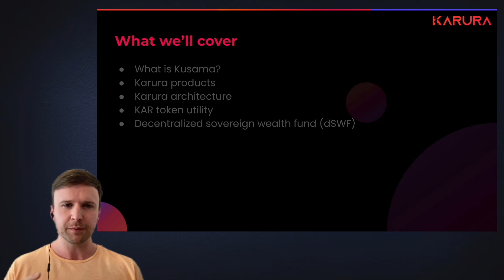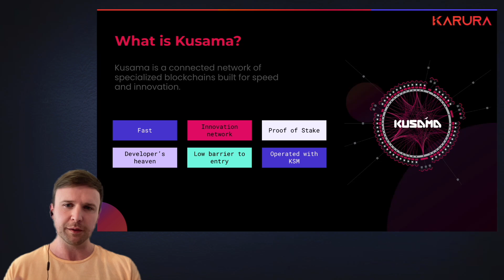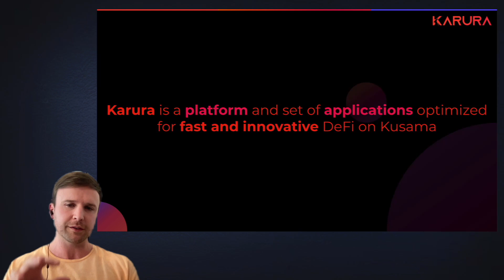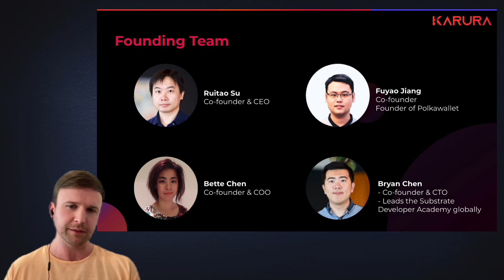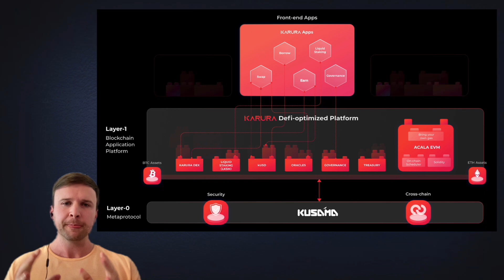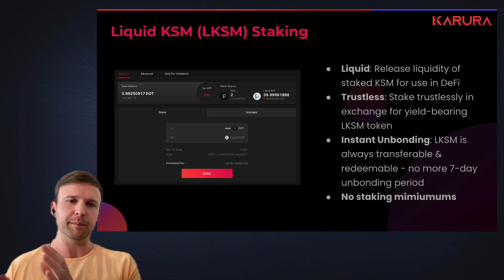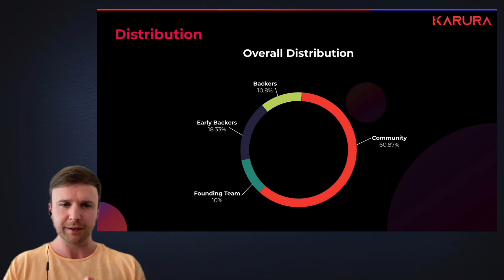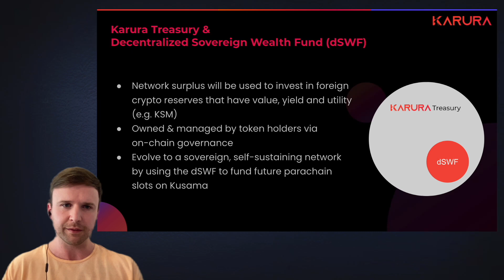What is Karura? A brief introduction to the DeFi hub of Kusama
🅰️💰Build in the Acala Ecosystem or apply to the $250M aUSD Ecosystem Fund (backed by Jump, Polychain, Pantera, DCG, etc.)

0:20 - Intro & Agenda
0:32 - What is Kusama
2:40 - Why Kusama for Karura
3:52 - What is Karura
9:12 - Borrowing kUSD stablecoin
10:00 - Liquid KSM Staking - LKSM
11:10 - Karura Swap (AMM-style DEX)
11:20 - Acala & Karura in the future
11:52 - KAR Token Utility
11:45 - Distribution
13:23 - Karura Treasury